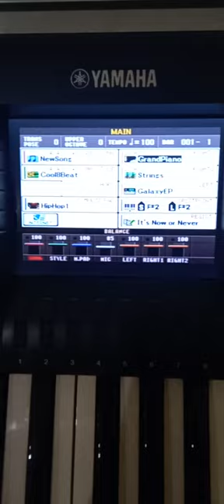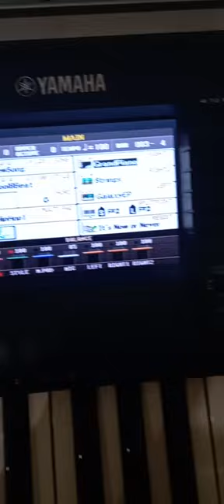Yamaha PSR 3000 display buram setelah di perbaiki di WA082140616168 Surabaya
"Melayani jasa service perbaikan Keyboard dan Digital Piano khusus merek Yamaha segala jenis kerusakan ringan maupun berat. Alamat kami mudah dicari, dan tersedia tempat parkir yang nyaman juga sudah tampil di google map. Apabila Bapak/Ibu mempunyai Keyboard atau Digital Piano Yamaha yang mengalami kerusakan, silahkan berkunjung ke workshop kami, karena banyaknya pelanggan yang datang, mohon konfirmasi terlebih dahulu, agar kami bisa memaksimalkan dalam berkonsultasi.Solusi terbaik kami berikan agar bisa menghemat biaya service. Kepuasan Bapak/Ibu menjadikan kebahagiaan khusus di hati kami. Untuk Respons Cepat, silahkan chat atau telpon melalui WA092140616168. Terima Kasih, telah berkunjung ke Service Keyboard Yamaha Surabaya 🙏🙏."